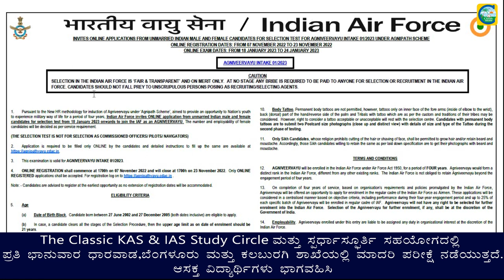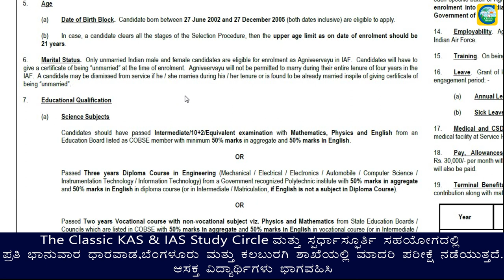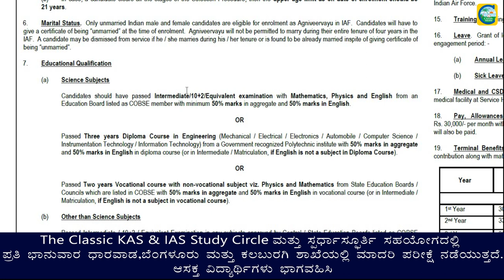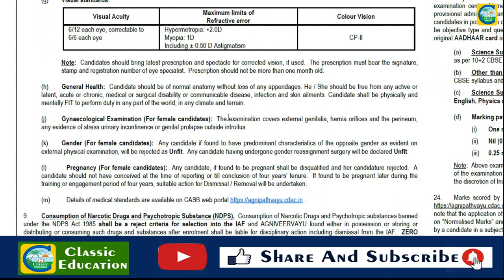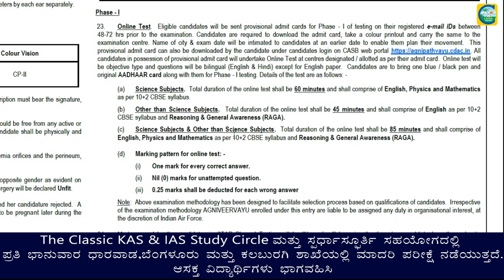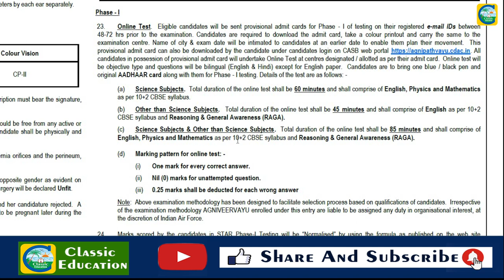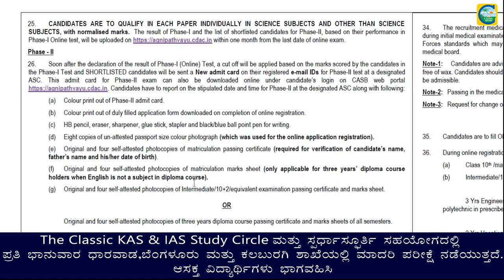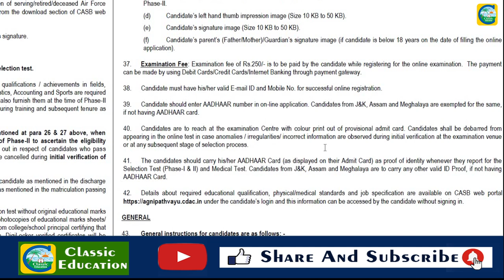ಭಾರತೀಯ ವಾಯುಸೇನೆಯಲ್ಲಿ ಅಗ್ನಿವೀರ್ ಹುದ್ದೆಗಳಿಗೆ ಅರ್ಜಿ ಆಹ್ವಾನ||ಉದ್ಯೋಗ ವಾರ್ತೆ||Classic Education